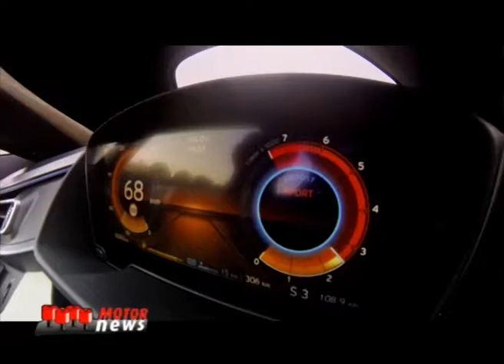Il BMW Group nel 2017 - Motor News n° 1 (2018)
Il 2017 si chiude per BMW Group con segno positivo su tutti i fronti, anche in Italia. Sono esattamente 85.593 le vetture immatricolate con un incremento dell’ 1,55 % rispetto al 2016. Nel servizio una panoramica generale del mercato BMW dello scorso anno.